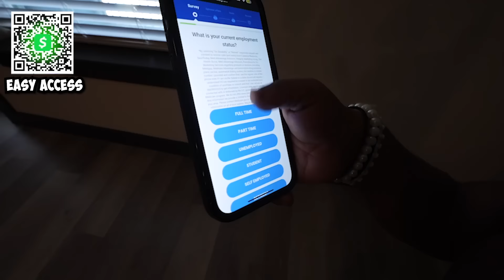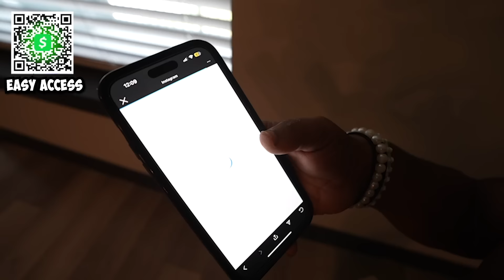LEXIS PULLED UP ON RAPALOT RJ & THINGS TOOK A TURN 👀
WE CAUGHT RAPALOT RJ IN LEXIS DM’S 👀